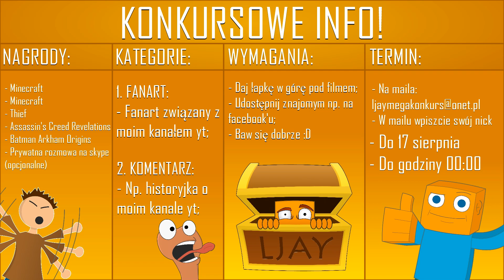Jubileusz 3 Lata na YouTube! [KONKURS!]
► KONKURSOWE INFO!:

1. Do wygrania:
 ● Minecraft Gift Code x2
 ● Thief
 ● Prywatna rozmowa na skype (opcjonalne)

2. Zwycięzcy:

► Kategoria dla "AMBITNYCH":

 ♦ Fanart: (4 miejsca)

► Co ma się znaleźć na fanarcie?:
 ● Nick "LJay" (Sam napis też będzie brany pod uwagę)
 ● Jakikolwiek motyw dotyczący mojego kanału czy mojej osoby.

► Kategoria dla "LENIWYCH":

 ♦ Napisz komentarz (Opis mojego kanału, np historyjka) [1 miejsce]

3. Dodatkowe wymagania:
 ● Daj łapkę w górę pod filmem;
 ● Udostępnij znajomym np. na facebook'u;
 ● Baw się dobrze :D

4. Gdzie składać prace?
● W mailu wpiszcie również swój nick

5. TERMIN SKŁADANIA PRAC KONKURSOWYCH:

● Czas na składanie prac trwać będzie do 17 sierpnia do północy. Ogłoszenie wyników będzie 20 sierpnia.

● MEGA MEGA POZDRO DLA WAS!!!